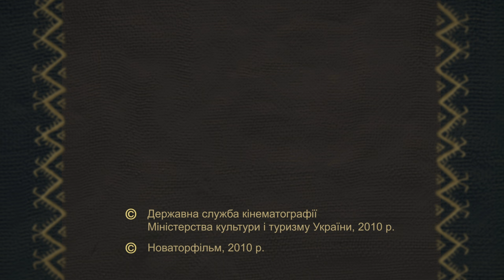Анімаційний серіал "Моя країна Україна" - 6 серія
"Моя країна Україна"
виробництво студії "Новаторфільм"
Анімаційний серіал для всієї родини.
Вік від 0 до +200 років

Перший в Україні краєзнавчий, пізнавальний, патріотичний анімаційний серіал. Кінопроект містить в собі краєзнавчий, історичний та культурологічний матеріали. Кожна серія, то подорож Україною з легендами та історією рідного краю. Фільми цього серіалу формують національну свідомість, гордість за свою країну, допомагають виховувати майбутнє покоління українців.

Фільм створено за підтримки Державного агентства України з питань кіно

Шоста серія анімаційного серіалу "Моя країна Україна" - «ШЕШОРИ».
Над серією працювали:
режисер: К.Чепік

сценарій: лірник Сашко

художник-постановник: О. Фоменко

оператор-постановник: В. Ільков

Звукорежисер: Г.Малієнко

комп’ютерна обробка зображення: К. Чепік, С. Коваль

аніматори: К. Чепік, А. Слєсаревський

актори: лірник Сашко, Г. Левченко

художники-декоратори: О.Фоменко, С. Руденко, А. Вінниченко, М. Франко

редактор: Е. Сивокінь

директор фільму: Г. Полоніченко

керівник проекту: С. Коваль